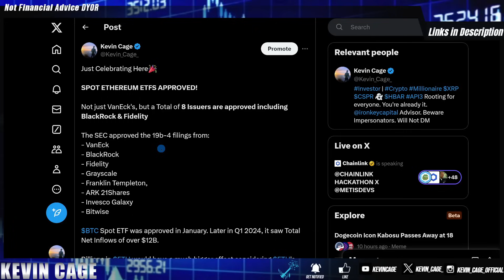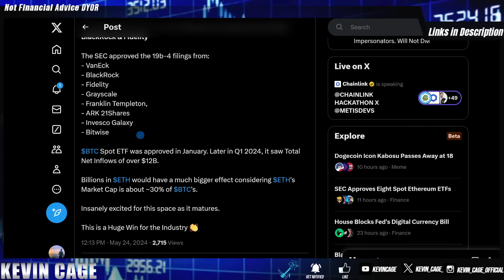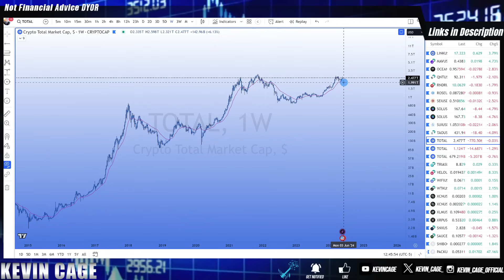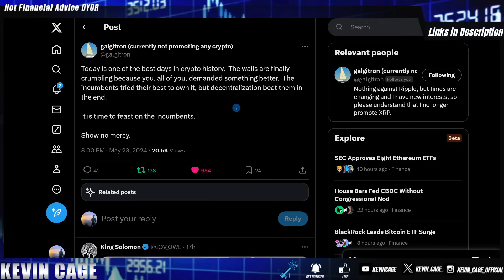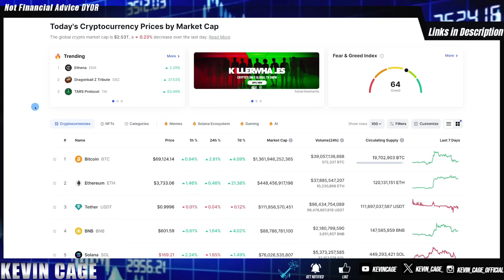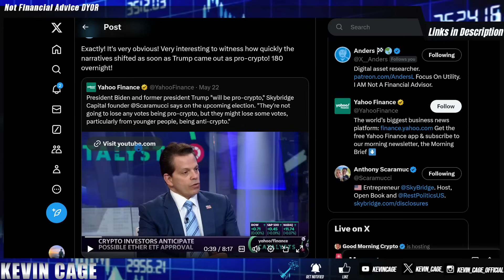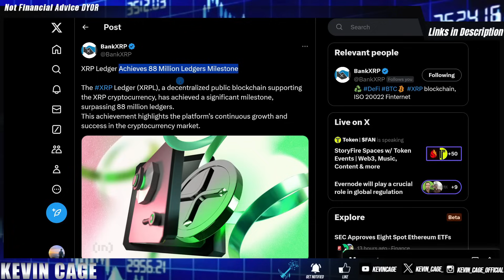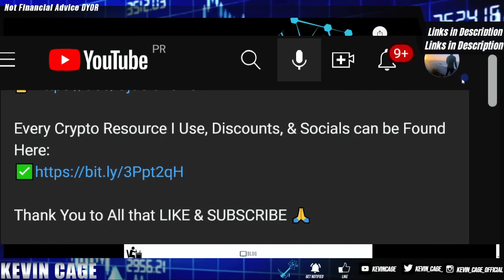Ripple XRP BRAD IS BULLISH 🚨ETH Approval 📢 Crypto News 💲 WATCH ALL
All other social handles are impersonators.

TRACKER & EXIT PLANS
Merlin: The Smartest Way to Track Crypto & Exit Plans
I am a Merlin partner and get compensated for purchases made through links.

EXCHANGES/PLATFORMS
iTrustCapital: Crypto IRAs or 401ks - FREE
💰 $100 for Joining!

Set Limit Orders while Assets are in Enterprise-Grade Cold Storage (MPC Security)

No KYC, Up to 10 BTC Withdrawal
Gems List Here BEFORE Kucoin

SECURITY
Crypto Wallet:
(DO NOT LEAVE CRYPTO ON EXCHANGES)

Security Key: Save $5 w/ Code “KEVINCAGE” on YubiKey 5 Series Key

VPN: 3 Months FREE w/ Code “KEVINCAGE”
I’ve used NordVPN for years. Fastest & Cheapest on the Market

TAXES
✍️ Tax Tracking for Crypto

INVESTING
Digital Asset Hedge Fund - IronKeyCapital